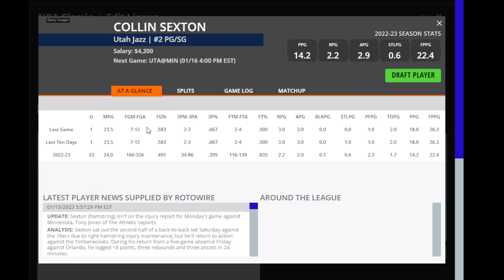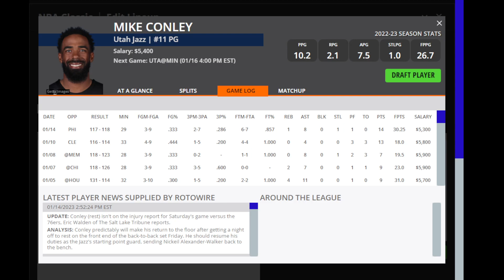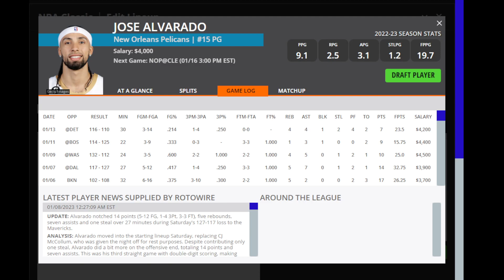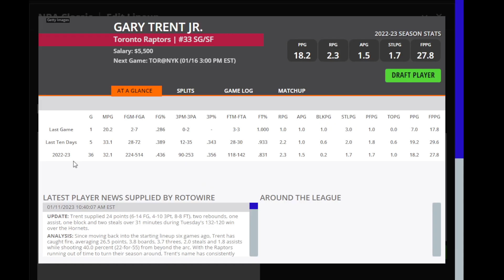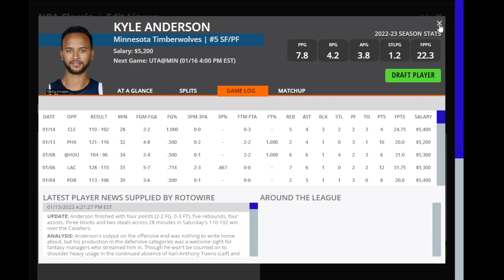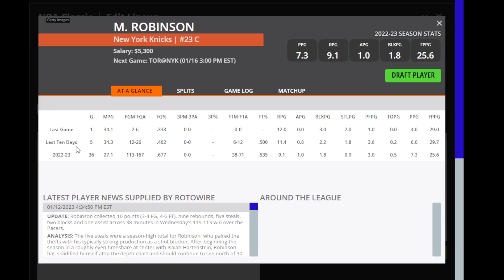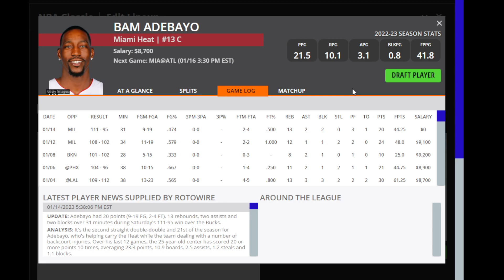Dreams Top Picks NBA DFS Today Main Slate 1/16/23 Daily Fantasy Sports Strategy DraftKings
DFS Top Picks